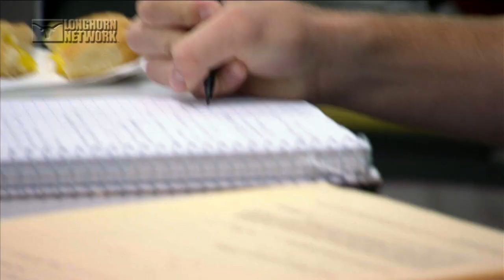Longhorn Extra: Day in the Life: James Barton [May 3, 2016]